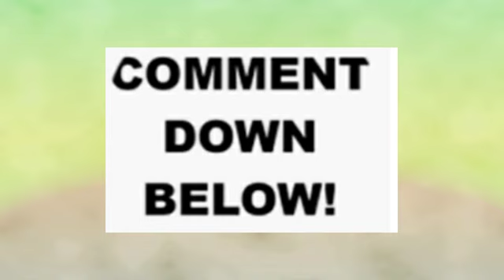New UPDATE, PHOTO PICTURE ni Maymay Entrata very nice at very seksi..